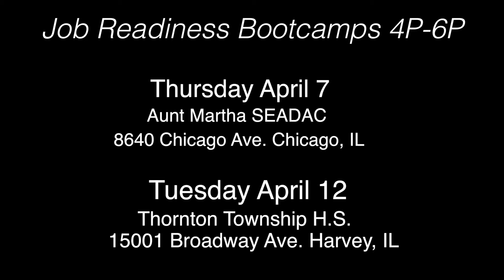U.S. Congresswoman Robin Kelly Job Expo